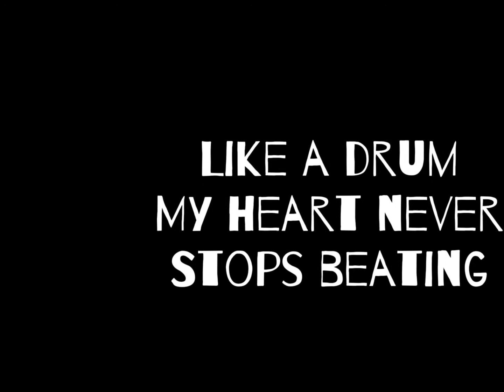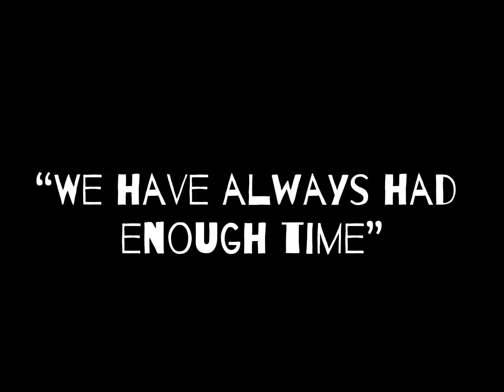Gone, Gone, Gone // Genshin Impact AMV // Birthday Special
It’s my birthday!! Unfortunately Genshin is on maintenance so I can’t get my bday gift yet TwT Anyways, I’ve cancelled the past AMV I was working on.